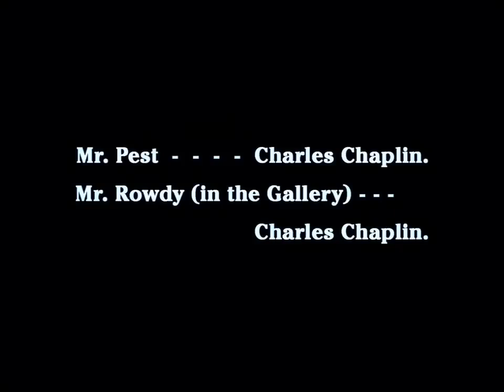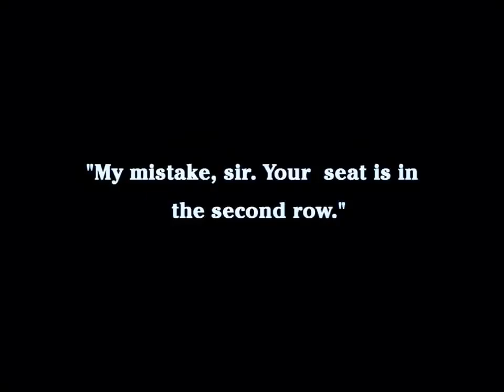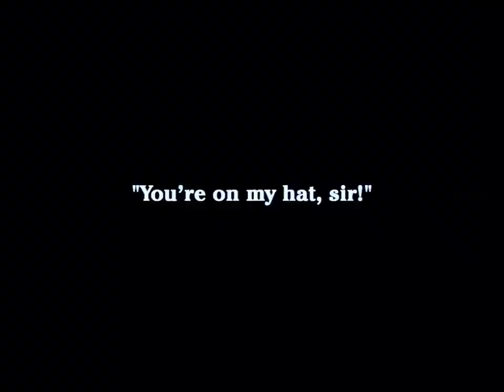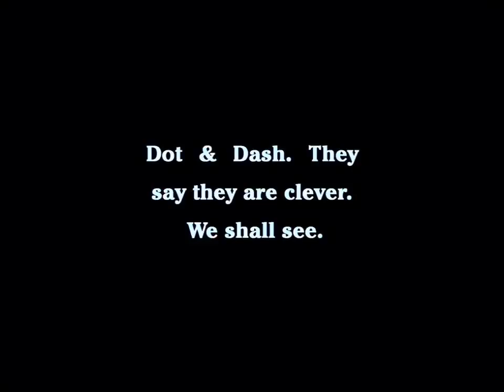Charlie Chaplin A Night in the Show 1915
AKA: Charlie at the Show

PLOT: Mr. Pest tries several theatre seats before winding up in front in a fight with the conductor. He is thrown out. In the lobby he pushes a fat lady into a fountain and returns to sit down by Edna. Mr. Rowdy, in the gallery, pours beer down on Mr. Pest and Edna. He attacks patrons, a harem dancer, the singers Dot and Dash, and a fire-eater. _IMDb by Ed Stephan

SYNOPSIS: Charles Chaplin decides to go to the show for an evening's entertainment. He wants to see it so badly that he appears in a double role, that of a "swell" in evening clothes in the dress circle and a rowdy in the gallery. He visits many cafés on the way and arrives in a super-critical mood. His seat in the second row doesn't satisfy him and he moves to the front, mussing up other people on the way. The orchestra leader strikes him with his baton and a free-for-all fight is started. Chaplin is hurled into the lobby, where he bumps into a fat woman and knocks her into a fountain. Chaplin drops asleep and several snakes, from the "charmer's" basket, nest in his lap. He brushes them into the orchestra and the audience stampedes. In the gallery, Chaplin, the rowdy, bombards a couple of singers with ice cream and tomatoes. Chaplin, in the box, assists by besmirching the singers with the cakes a fat boy is eating. When a fire-eater makes his bow, Chaplin, the rowdy, turns the hose on him. Chaplin, the "swell" in the box, gets a ducking, as does most of the audience, and the show is broken up.  _IMDb by Moving Picture World Synopsis